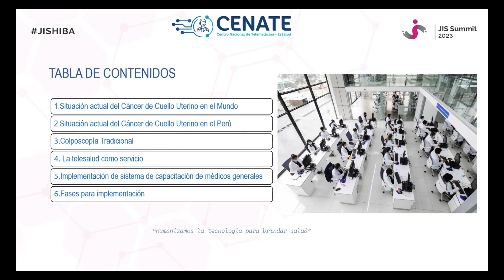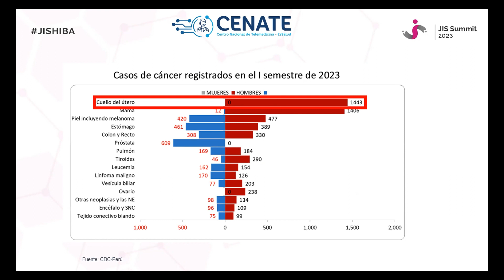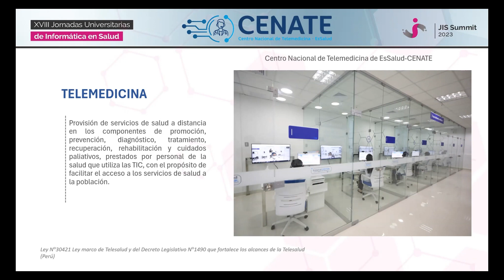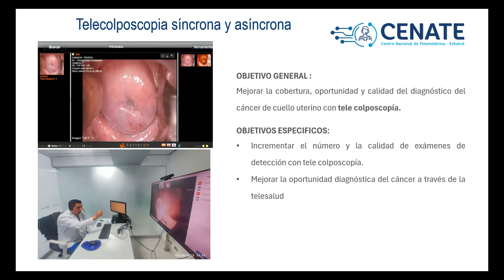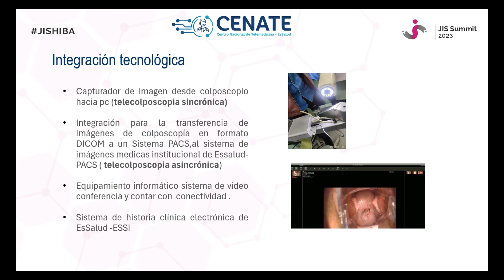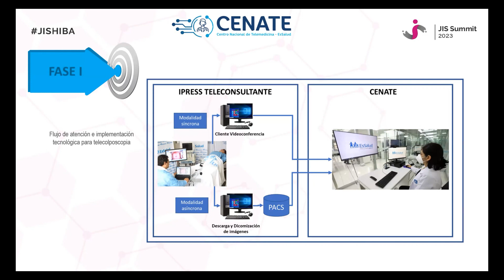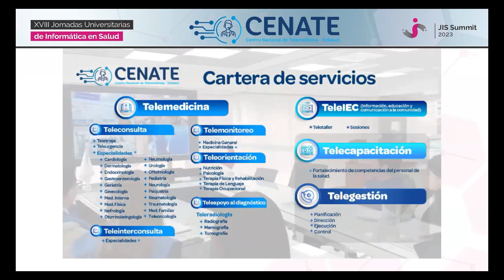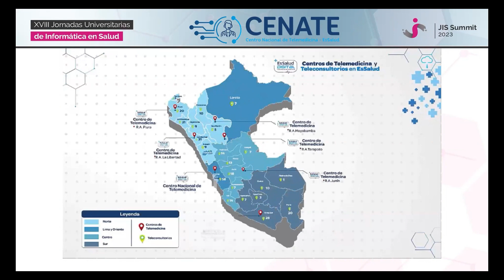Llevando el diagnóstico oportuno del cáncer de útero a regiones remotas de Perú con Telecolonoscopia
1/11/23

Orador: Bernadette Isabel Cotrina Urteaga
Telemedicina

Para más información ingresa a la web del evento